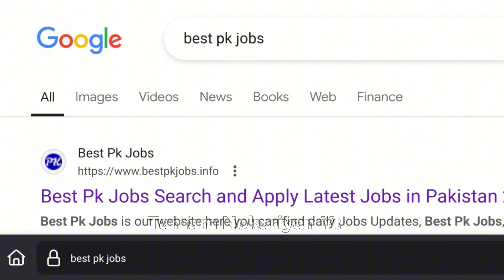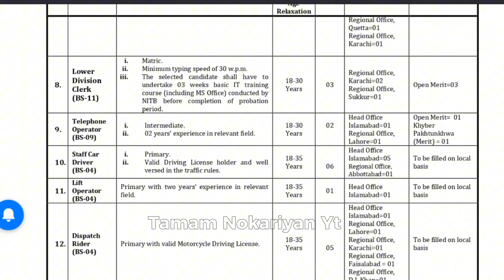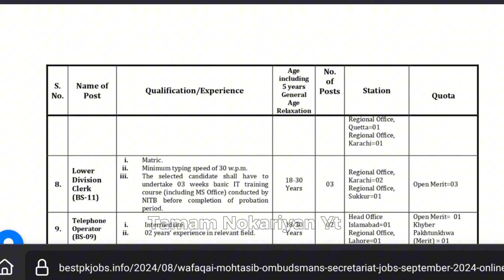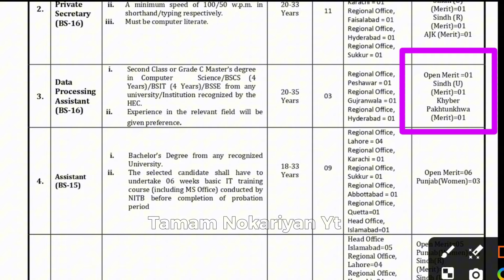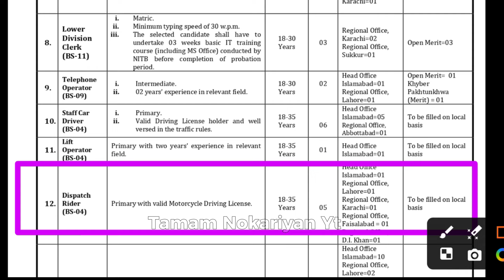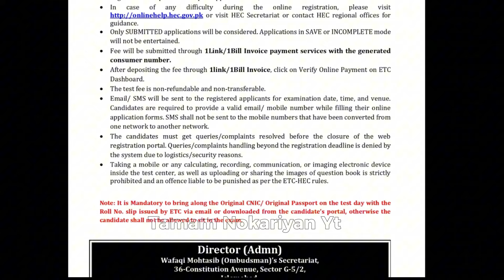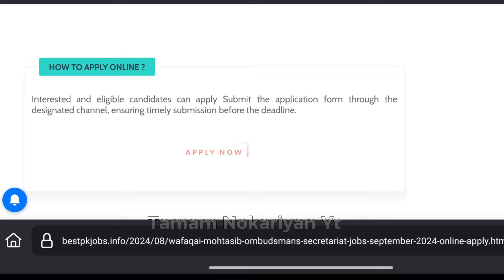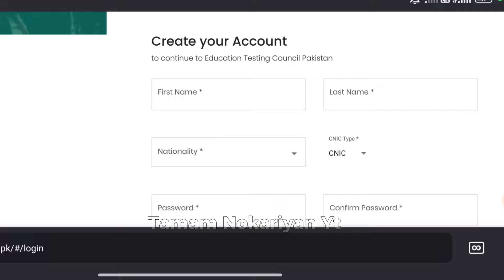Wafaqi Mohtasib Ombudsmans Secretariat New Jobs 2024 | Wafaqai Mohtasib Jobs 2024 | Today New Jobs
Tamam Nokariyan
federal ombudsman secretariat jobs 2024
wafaqi mohtasib secretariat jobs 2023
federal ombudsman jobs 2024
federal ombudsman secretariat jobs
wafaqi mohtasib ombudsman secretariat jobs 2024
wafaqi mohtasib jobs 2024
government jobs 2024
Wafaqi mohtasib secretariat jobs
jobs in pakistan
wafaqi mohtasib secretariat
wafaqi mohtasib
today all jobs update
latest wafaqi mohtasib secretariat jobs 2024
Pak New Jobs
Pak Jobs 2024
Pak Today New Jobs
Today jobs in pakistan 2024 sindh
Today jobs in pakistan 2024 online apply
Government Jobs in Pakistan today
Today jobs in pakistan 2024 karachi
Government Jobs in Pakistan today Online Apply Matric Base
National Job Portal
Jobs in Pakistan 2024 Latest Today's Government Jobs from Newspapers
Latest Jobs in Pakistan 2024, Apply Online for New Govt Jobs
Today Jobs in Pakistan Newspaper
Government Jobs in Pakistan 2024 Latest Punjab, Sindh, KPK & Balochistan
Private & Government Jobs in Pakistan & Educational
Federal Government Jobs 2024 (وفاقی حکومت کی نوکریاں) Government Jobs
Govt Jobs Today Latest
National Jobs Portal Government Jobs online
Government Jobs in Pakistan today Online apply
Federal Government Jobs in Pakistan today
Government Jobs Sindh
Pakistan Jobs Bank
Government Jobs Karachi
Latest Federal Government Jobs in Pakistan 2024
Government jobs in pakistan today 2024
Government jobs in pakistan today police
Government Jobs in Pakistan today Online Apply 2024 for female
Government Jobs Sindh
Today Jobs
Today Latest Jobs in Pakistan
Jobs info
Today New Jobs
Govt Jobs
Today Jobs